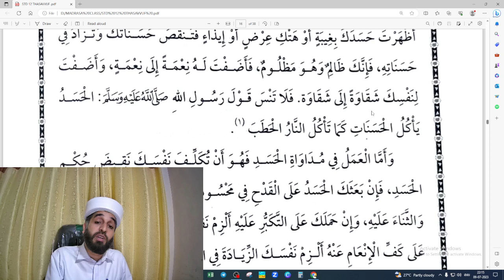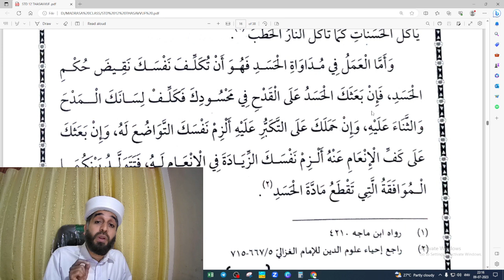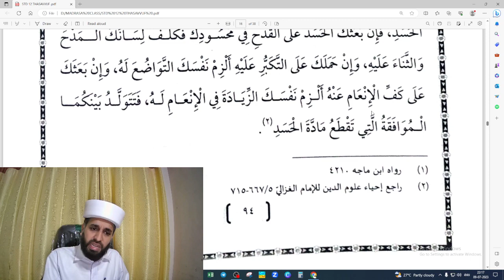MADRASA CLASS 12 THASAVVUF CHAPTER 4 ABDUL HAKEEM SAQAFI AYANCHERY മദ്റസ ക്ലാസ് 12 തസവ്വുഫ് പാഠം 4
AHSA VLOG
ABDUL HAKEEM SAQAFI AYANCHERY
PLUS TWO
PART 3
THASAVVUF THASAWUF

مدرسة
الصف الثاني عشر
القسم الثالث
التصوف
الحسد داء معضل
درس

മദ്റസ ക്ലാസ് 12
പ്ലസ് ടൂ
ഭാഗം 3
തസവ്വുഫ്
പാഠം 4
അസൂയ വിനാശകരമായ രോഗം